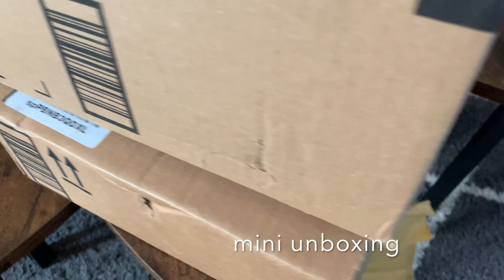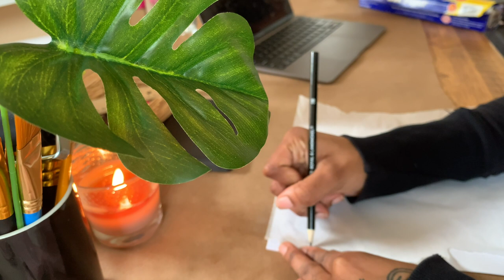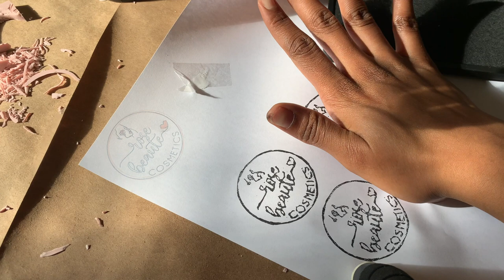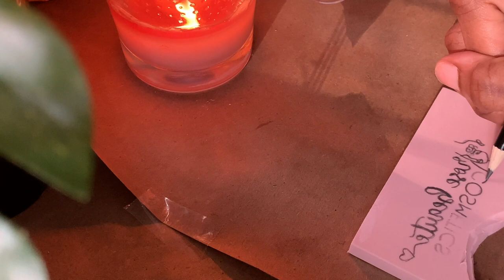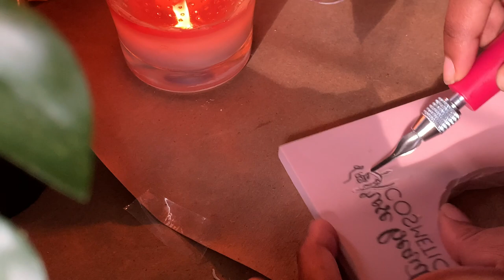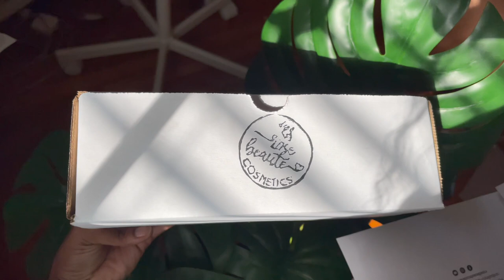STAMP MAKING BUSINESS | make your own rubber stamp, custom boxes for shipping with logo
Hey Lovelees! ♡  in this video i'll be showing you how i make my very own hand carved stamps!

// S H O P LuxeTwenty2co.   ♡

STAMP MAKING SUPPLIES :
pink rubber carving blocks
stamp carving kit
ink pad
wooden blocks
rubber cement glue

PRINTER & COMPUTER :
hp printer
Macbook air 2020

// SHIPPING SUPPLIES :
shipping boxes
shipping scale
tissue paper
avery round labels
avery business cards
packzon labels

♡ COMMENT YOUR BUSINESS DOWN BELOW ♡ !
Have Amazon Prime ?

Sub Count: 21,734 LOVE-LEE's ♡
Goal : 50K Help us reach our goal !

// F O L L O W & C O N N E C T  ♡ :

Are you an entrepreneur & want to get promo / product review?